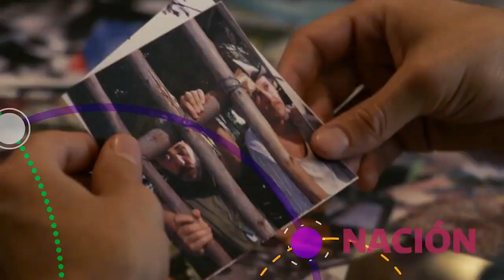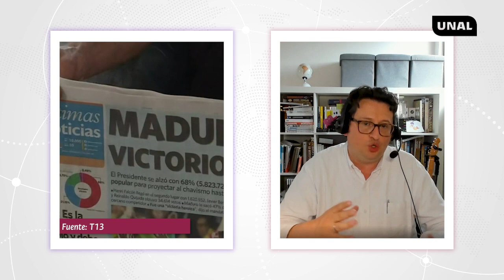“No será posible la paz total en Colombia si no hay democracia en Venezuela”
El pasado 25 de abril se llevó a cabo, en Bogotá,la “Conferencia Internacional sobre el proceso político en Venezuela”, que reunió a representantes de 20 países, y que fue promovida por el presidente de Colombia Gustavo Petro.

El objetivo de esta conferencia internacional era el de impulsar nuevamente las conversaciones entre el gobierno venezolano y la oposición, y así buscar salidas a la crisis política de este país. Cabe recordar que la última reunión entre el gobierno de Maduro y la oposición venezolana se realizó el pasado mes de noviembre en México y allí se acordó la liberación de más de 3.000 millones de dólares en fondos bloqueados, que serían gestionados por la ONU para ayuda humanitaria.

Si bien en días previos a esta reunión Petro se había reunido con representantes de la oposición venezolana, en esta conferencia internacional, no estuvieron presentes representantes del gobierno de Nicolás Maduro, ni de la oposición. Hubo varios contratiempos, entre los que se destacan la sorpresiva llegada de Juan Guaidó a Bogotá, la falta de coordinación en la organización del evento, y la imposibilidad de una declaración conjunta de los países participantes, debido a las mismas fallas en la organización.

Para conversar sobre lo que sucedió en esta reunión y el papel de Colombia invitamos a Ronal Rodríguez, politólogo, internacionalista e
investigador del Observatorio de Venezuela de la Universidad del Rosario.